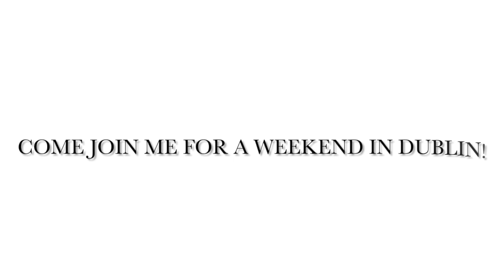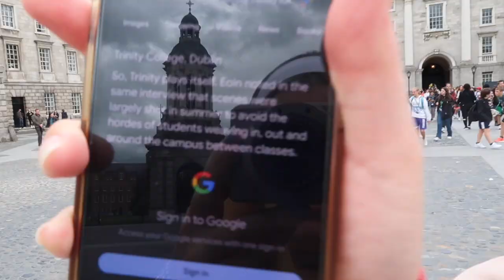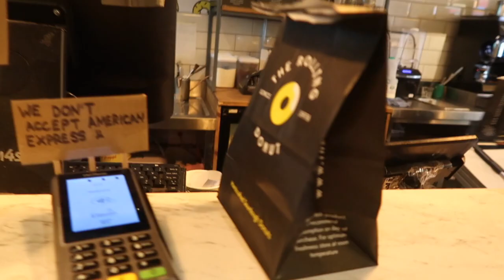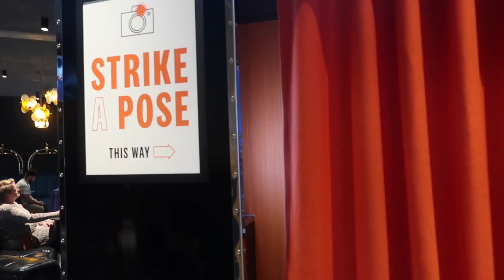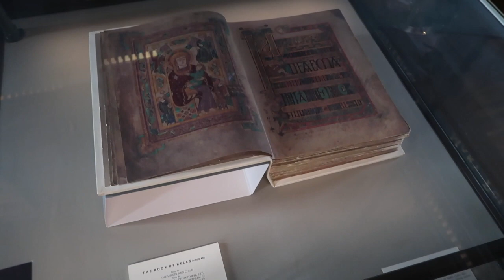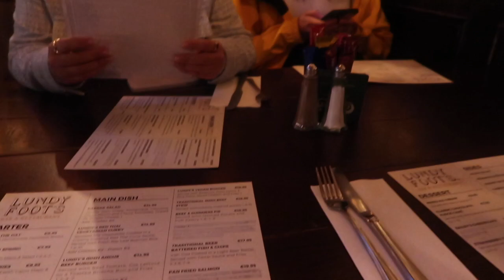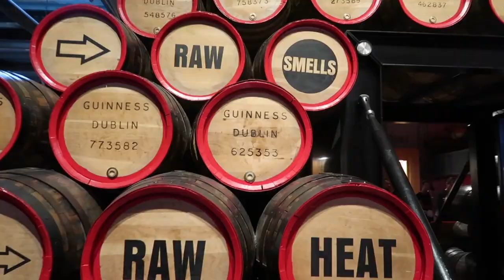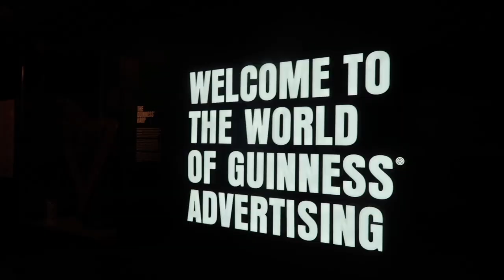MY FIRST TIME IN IRELAND | Dublin vlog